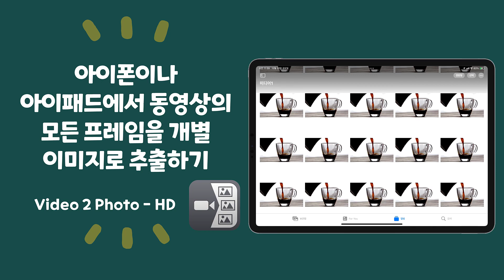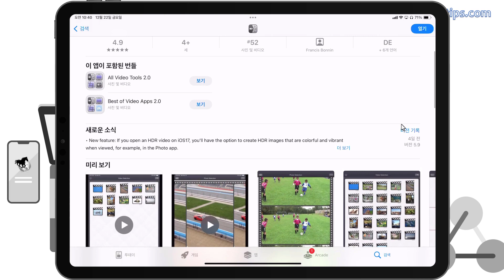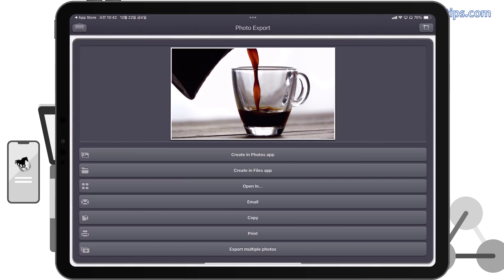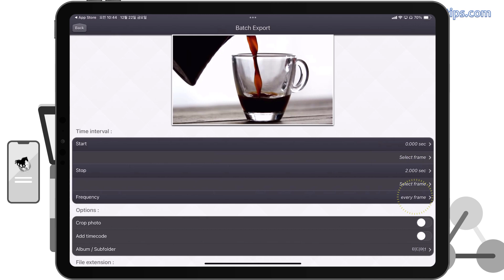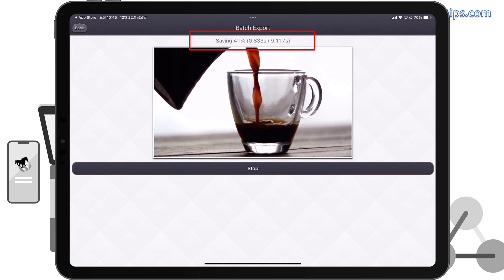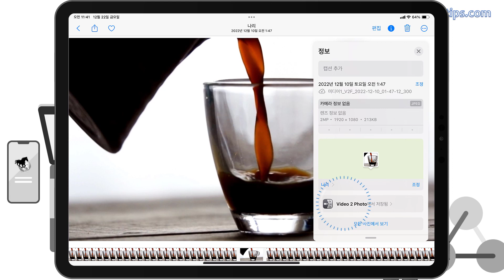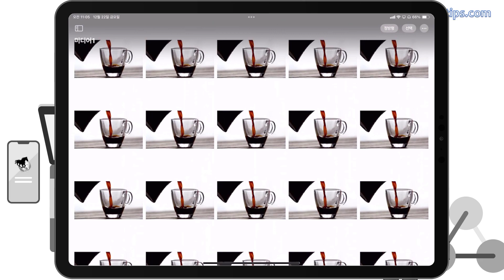[Video 2 Photo - HD] 아이폰이나 아이패드에서 동영상의 모든 프레임을 개별 이미지로 추출하기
Windows에서 동영상의 모든 프레임을 개별 이미지로 추출하는 방법을 소개한 적이 있다.

참고: "[Shotcut] 동영상의 모든 프레임을 한 번에 개별 파일로 저장하기", 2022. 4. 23.,

이번에는 같은 일을 아이폰(iPhone)이나 아이패드(iPad)에서 하는 방법을 알아본다. 이런 기능이 있는 앱을 사용하는 것인데, 여러 가지 앱이 있을 것으로 추정은 되지만, 내가 사용하는 앱을 하나 소개한다.

Video 2 Photo - HD라는 앱으로 아주 오래 전에 나온 유료 앱(현재 $2,99)이다.

Video 2 Photo - HD의 애플 앱 스토어 페이지로 가기

앱에서 동영상을 열고 원하는 프레임을 하나씩 또는 구간을 정해 저장하는 방식이다.

참고로 개별 이미지를 프레임 단위로 잘게 연결하여 동영상으로 다시 만드는 작업은 아이폰이나 아이패드에서 쉽지 않다. 데스크톱에서 하는 방법으로는 아래 글을 참고한다.

참고: "[Shotcut] 연속한 사진들을 동영상으로 만들기", 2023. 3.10.,